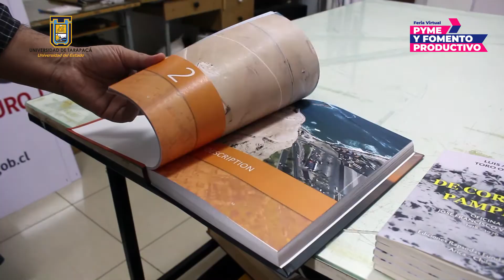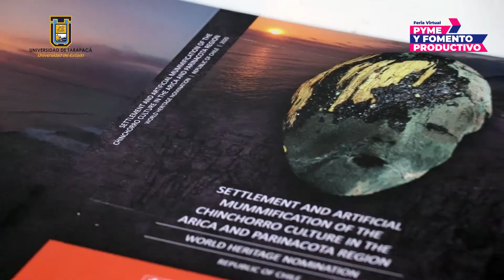Krom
Emprendedores participantes de la Feria Virtual les invita a formar parte de